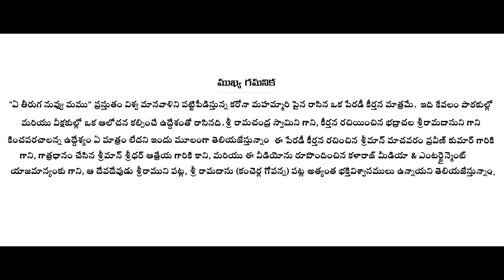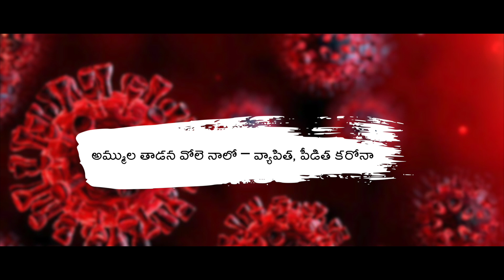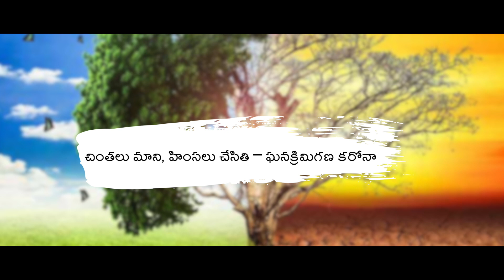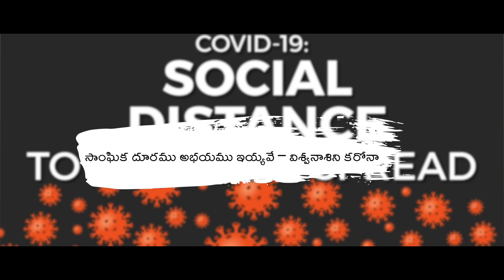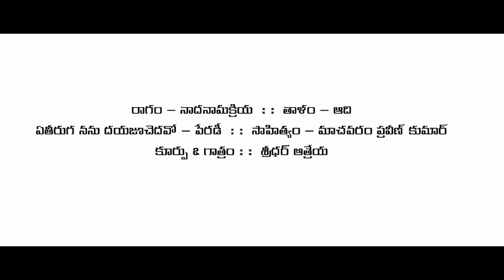Ye Teeruga Parody Keerthana | Praveen Kumar Machavaram | Sridhar Athreya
Ye Teeruga Parody Keerthana is written by Machavaram Praveen Kumar on the current pandemic situation of co.ro.na virus across the world. The song is sung and recorded by Sridhar Athreya for Kalaraj Media & Entertainment  Editing by Ranjit Arvapally
Ye Teeruga Parody Keerthana is written by Machavaram Praveen Kumar on the current pandemic situation of co.ro.na virus across the world. The song is sung and recorded by Sridhar Athreya for Kalaraj Media & Entertainment DI & Editing by Ranjit Arvapally